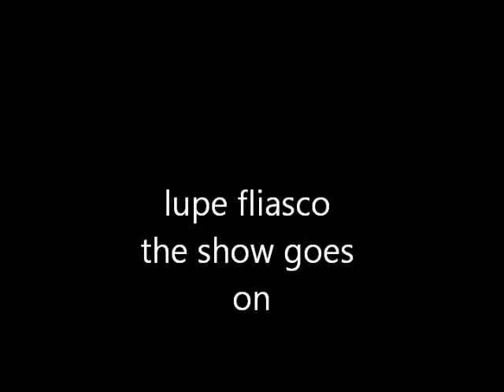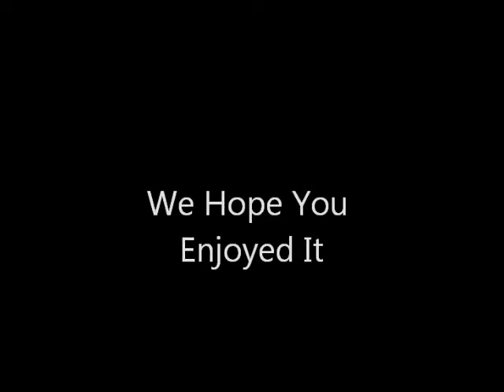lupe fliasco show goes on music video.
this is a music video also i quit Emusicstudios if anybody wants the channel ill give it to you just send me a priviate message its free!